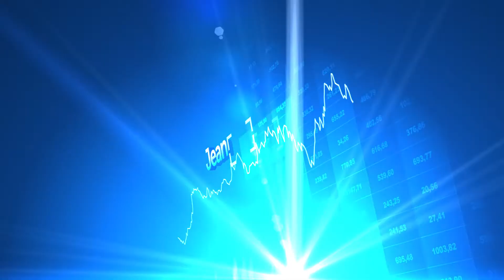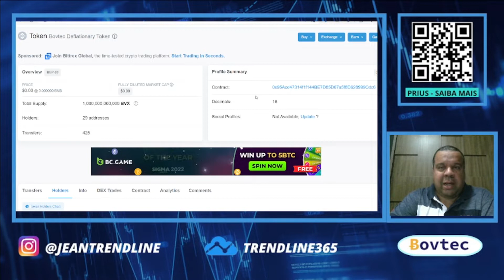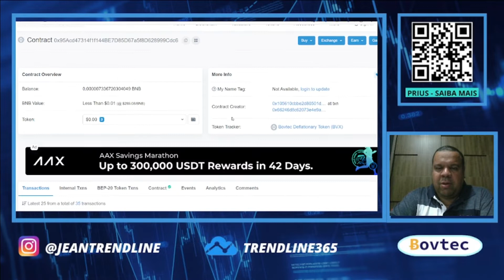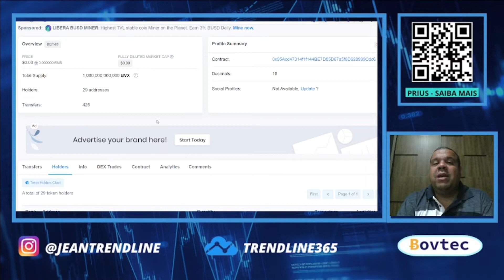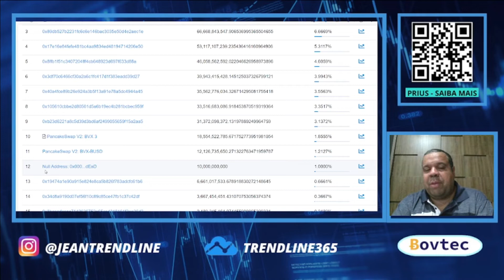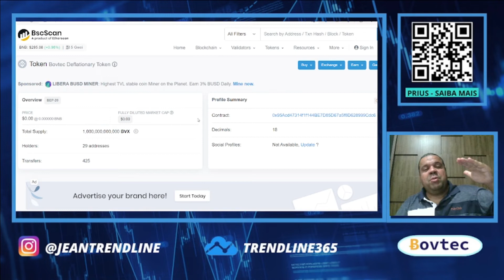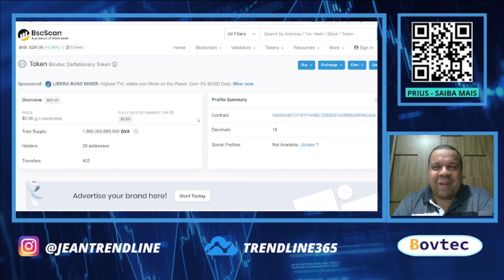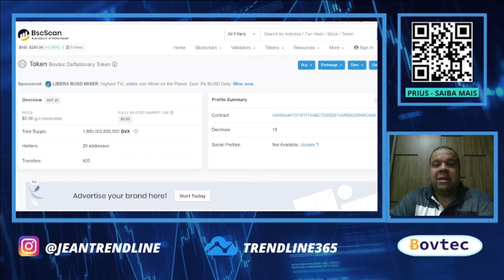Curso Prático: Tokenização de Ativos | Token de Comunidade #006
Nesta aula te mostro mais sobre tokenização de ativos, vou comentar sobre contratos de tokens.

Contrato BVX
0x95Acd47314f1f144BE7D85D67a5f8D628999Cdc6